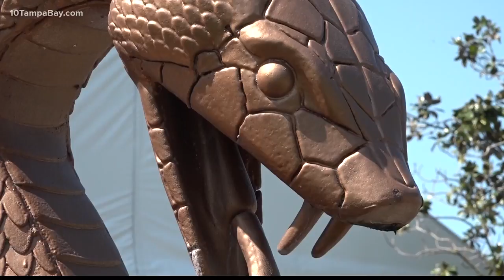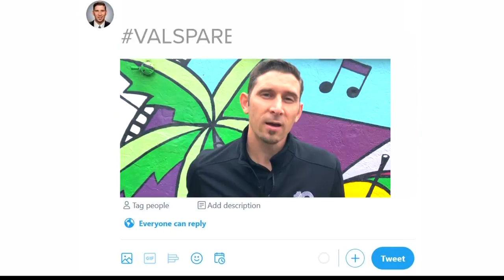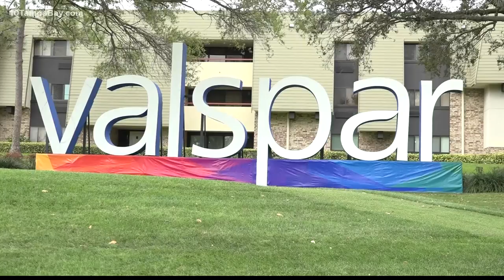Valspar Championship hopes to get 'Back To Bright' with local mural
Golf fans can nominate mural locations through Sunday. The PGA Tour stop returns in 2021, a year after being canceled due to COVID-19.